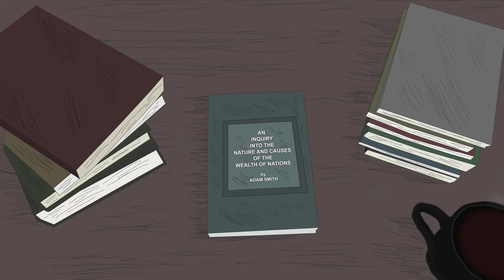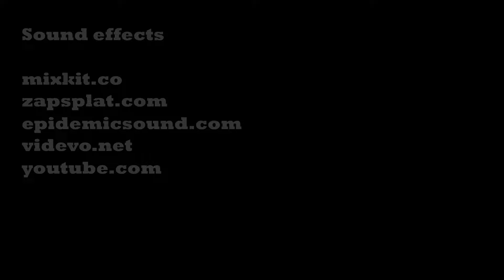Karl Marx vs Adam Smith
Karl Marx travels to the past to confront Adam Smith. This animation imagines what these two economist philosophers would look like if they had superpowers. It is not to be taken seriously, nor to stir up ideological disputes. Hope you enjoy.